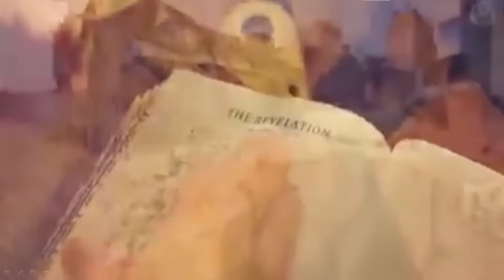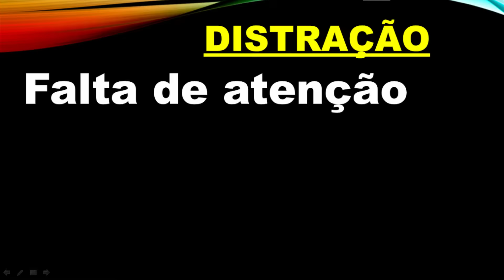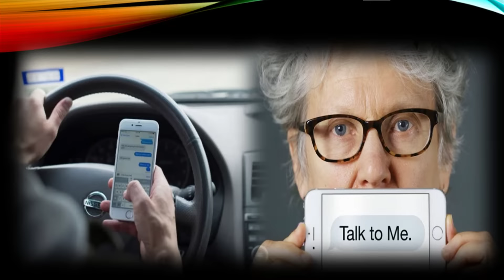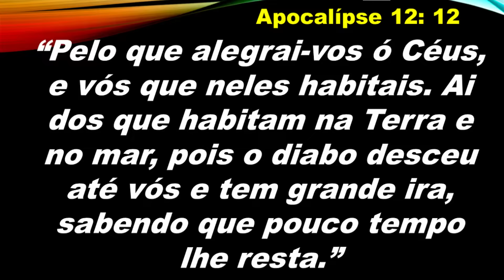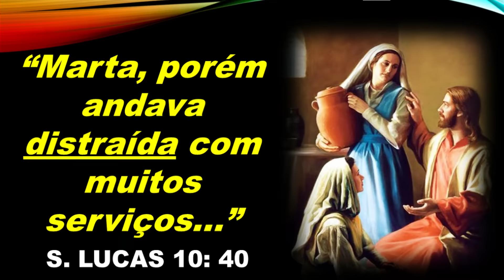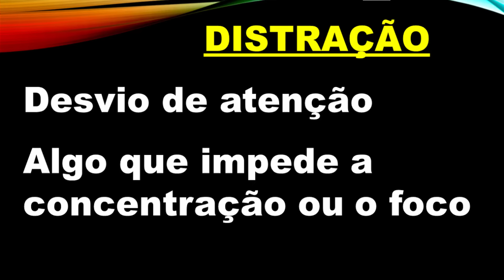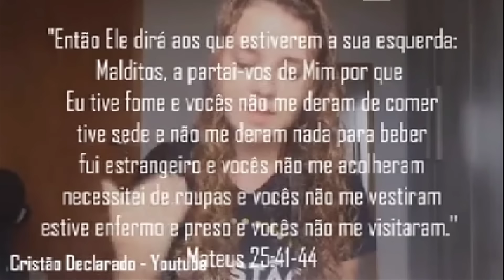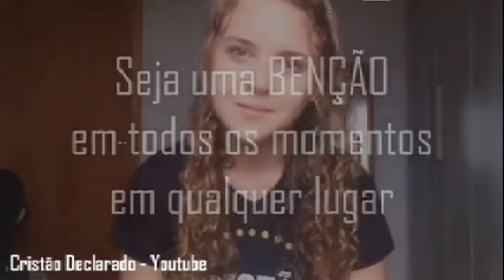Pr Marcos Seifert - O Perigo Das Distrações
23 de Março de 2019 - AO VIVO